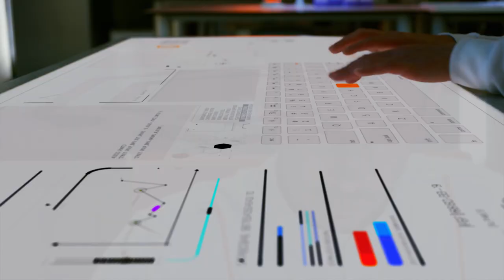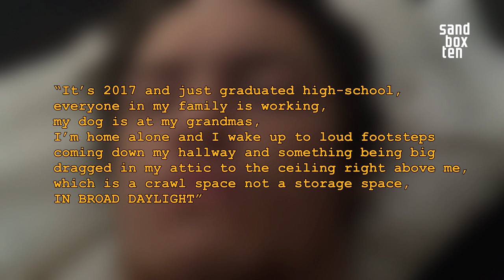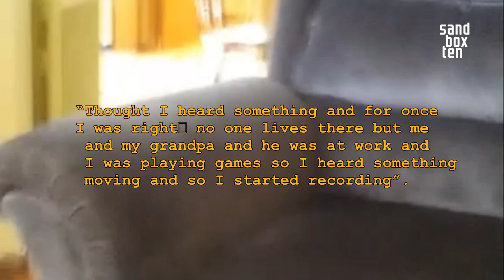10 Captures Showing That Paranormal Is Real!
In this video we are going to be looking at 10 paranormal events that could show the presence of a ghostly mist or unseen force. This video is not for the faint of heart, so make sure you’re snuggled with your favorite teddy bear for comfort and support. With that being said, let’s jump straight in.